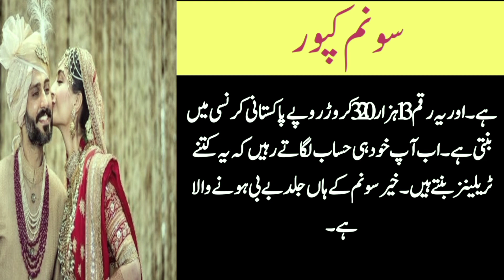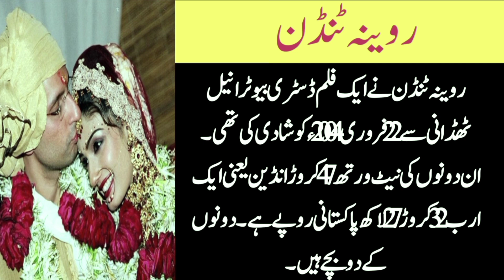Bollywood beauties who fell in love with business power and married || Bollywood actress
top Search
Indian actresses marrying rich men
Indian actress married to rich people
Bollywood superstar actress
Bollywood actress married common people
bollywood actresses who married rich karbari men
Ko Adaka whose life changed after marriage
Actresses who got their name after marriage
Actresses who changed their names after entering showbiz
top bollywood actress change name after

24-year-old girls married Shaktiya Jain, the business power of India.
Indian actress who just married people
The actress who made 24 Khairabad after marriage
actresses who quit films after marriage
The actress who became a millionaire after marriage
Those moments of Pakistan and India who are similar to each other
new news on 24 and film star film
latest news of 24
Latest news of cinemas in Pakistan and India
new upcoming movies of pakistan and india and their picture